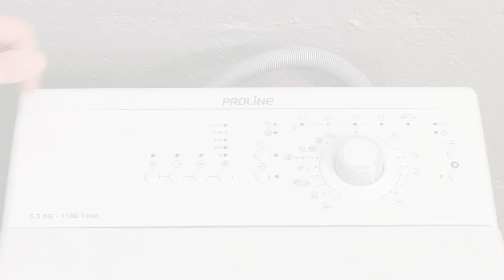Voyant robinet allumé sur lave linge TOP PROLINE PTL5511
Le voyant robinet d'eau est allumé en rouge sur lave linge TOP PROLINE PTL5511.
Le problème provient d'une anomalie sur l'arrivée d'eau de votre machine à laver.
Commencez par vérifier si le robinet d'arrivée d'eau est ouvert, ouvrez le entièrement pour augmenter la pression. Si le défaut persiste démontez le tuyau d'arrivée pour vérifier si les filtres ne sont pas colmatés de calcaire.